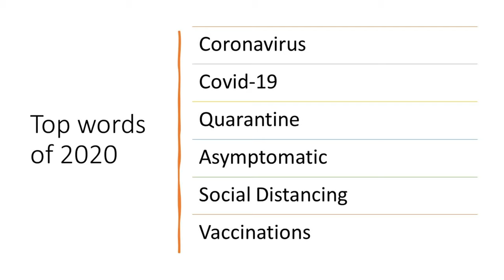Fighting Vaccine Misinformation - Dr. Lalitha Parameswaran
Dr. Lalitha Parameswaran is an Infectious Diseases Specialist. She has been part of teams that have researched vaccines and was also involved in the trials of the covid-19 vaccine.
This video shows her depth in the subject and the wealth of information she has.

Some of the topics we discuss are:
0:00​ - Introduction
1:46​ - The difference between a virus and a bacteria
3:25​ - What is the immune system
6:05​ - What is a vaccine
7:53​ - Different types of Covid-19 Vaccines
11:41​- How a vaccine is tested
15:50​ - How did healthcare community bring the vaccine for commercial use so fast?
18:59​ - Are we done with Covid-19 yet?
20:14​ - How do we handle Covid-19 better?
23:41​ - How likely is another pandemic?
25:10​ - How can we prevent another pandemic? [My favorite part of this video]
26:48​ - How will we be able to manage future pandemics better?
29:28​ - Career advice